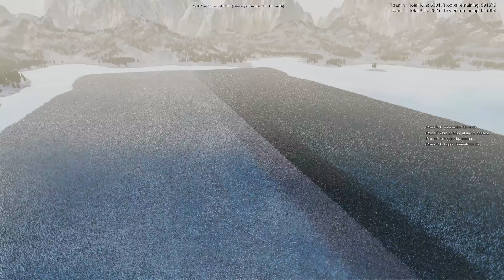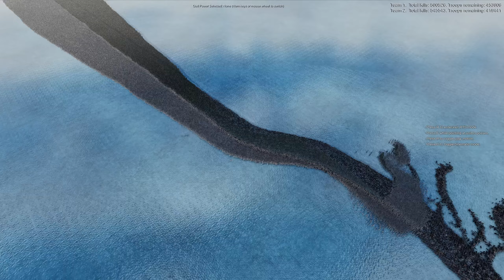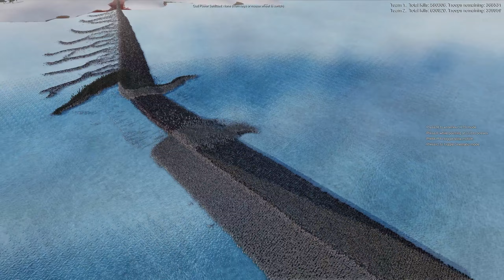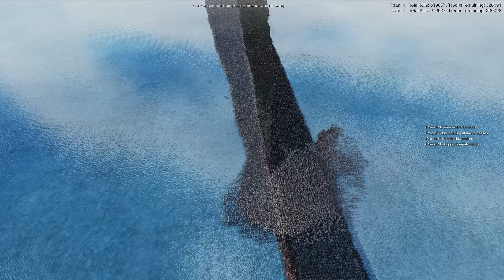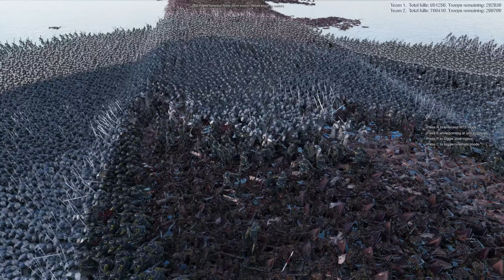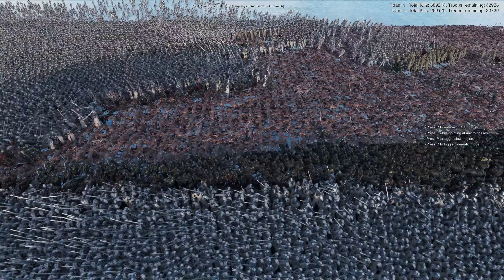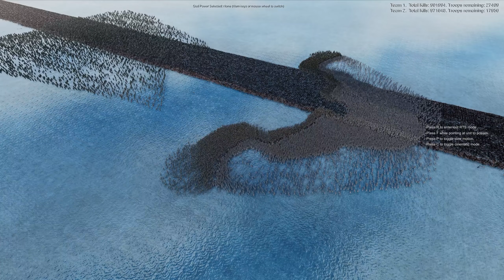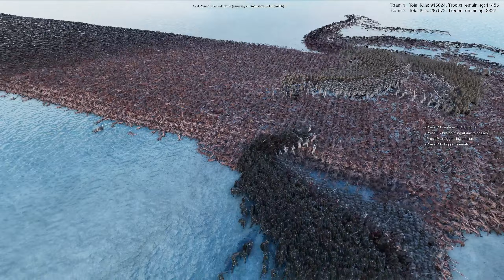1,000,000 Heavy Knights vs 920,00 Medieval Knights | Ultimate Epic Battle Simulator 2